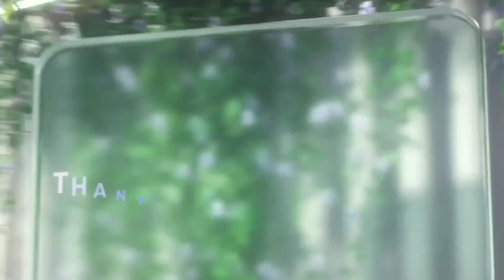A Heart that loves the Church